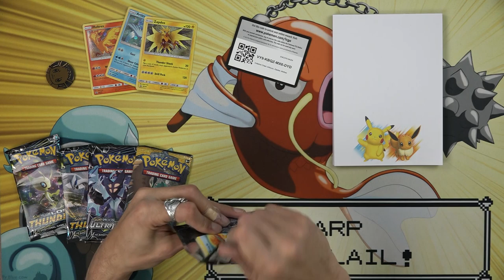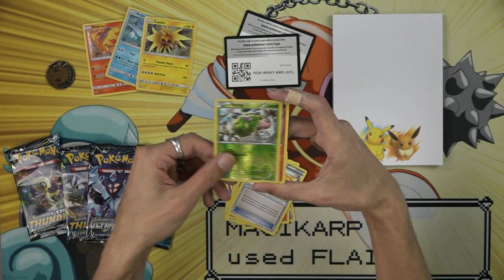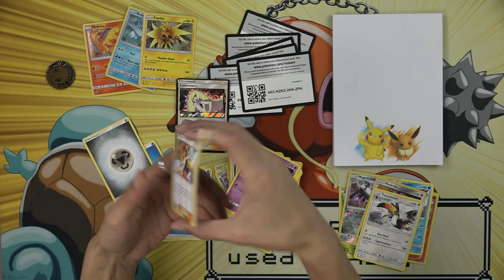Pikachu & Eevee Tin Opening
Links!